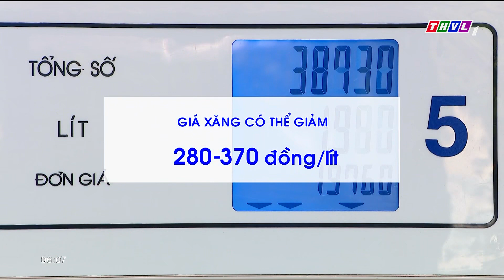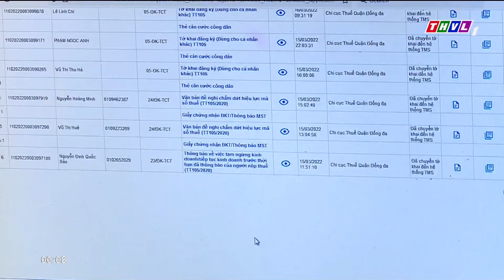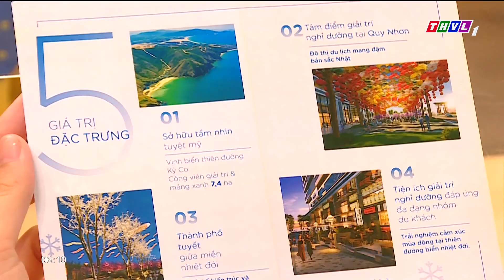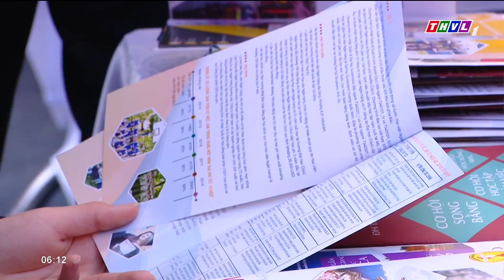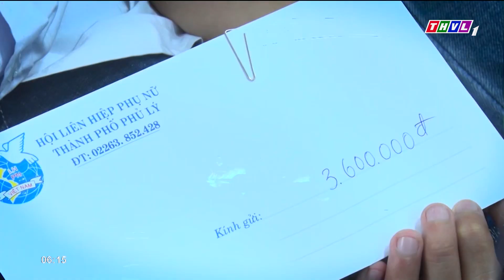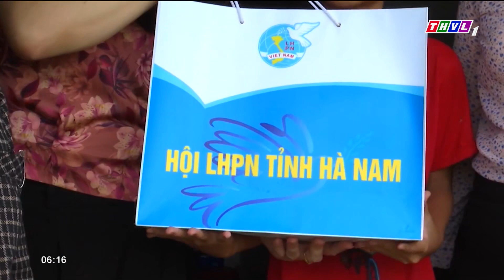Chào buổi sáng(13/02/2023): Đề xuất giảm, gia hạn thuế, phí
Những nội dung chính:
-  Thủ tướng Chính phủ Phạm Minh Chính làm việc với lãnh đạo tỉnh Quảng Ninh về tình hình phát triển kinh tế - xã hội.
-  Việt Nam đứng Top 10 thế giới về sản xuất thức ăn chăn nuôi, thủy sản.
-  Đề xuất giảm, gia hạn thuế, phí.
-  Không chủ quan với bệnh sốt xuất huyết dù số ca mắc giảm.